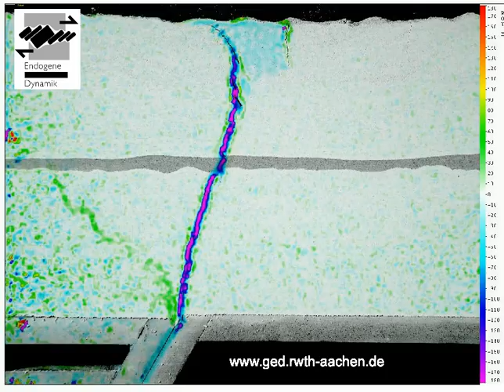Studying open fractures - Rotation PIV results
Dr. Marc Holland and Dr. Heijn van Gent use cohesive hemihydrate powder to study the formation of open fractures in the Koa'e fault system located on Hawai'i . The youngest sub-aerial volcanic edifice on Hawai'i is the shield volcano Kīlauea with recent effusive activity at the Pu'u 'Ō'ō vent. See Holland et al. 2006 EPSL for more information The digital images we collect during these experimenst are then submitted to a digital image correlation technique called Particle Image Velocimetry (PIV). PIV calculates the deformation field of the experiment.
In this video, we show the raw images from the experiments, overlain with the rotation component of the deformation field. This video is taken from the MSc thesis of Heijn van Gent, which was published in JSG in 2010 Clearly shown are the faults (thetic faults are blue, anti-thetic faults are green) and the rotating block at the surface. for more information